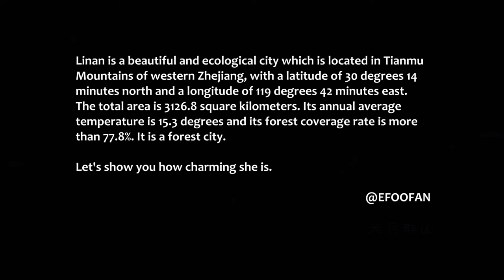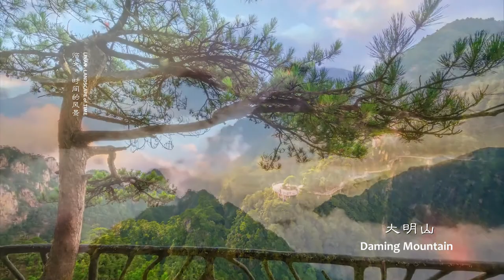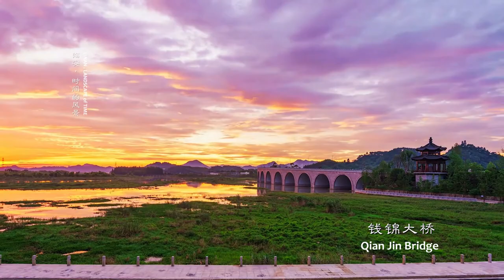Linan A Charming City, A Forest City - Beautiful Linan City Promotional Video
Lin'an District is located at 119°42' east longitude and 30°14' north latitude, with a total area of 3126.8 square kilometers, located in the west of Hangzhou City, Zhejiang Province. Its terrain slopes from northwest to southeast, and the area is surrounded by mountains in the north, west and south, forming a southeast-oriented horseshoe-shaped barrier. The northwest is full of high mountains, deep valleys and deep valleys; the southeast is hills and wide valleys, the terrain is flat, and the landforms of the whole territory are mainly medium and low mountains and hills. For its topography, Lin'an is high in the northwest part and low in the southeast region. Within its territory, there are two water systems that form three valley plains.  Lin'an has a superior natural environment and profound cultural heritage. The long historical changes have left a rich and precious historical and cultural heritage on this land, telling the story of the changes of Lin'an city. It has been more than two thousand years since the county was set in the Yuanfeng Period of the Western Han Dynasty.

Lin'an is located at the southern edge of the mid-subtropical monsoon climate zone, with a monsoon climate, warm and humid, with sufficient sunlight, abundant rainfall and four distinct seasons. The annual average precipitation is 1613.9 mm, the precipitation days are 158 days, the annual average frost-free period is 237 days, the annual average temperature is 15.3 degrees, and the forest coverage rate is over 77.8%. It has the title of "China Forest City" and "China Natural Oxygen Bar".